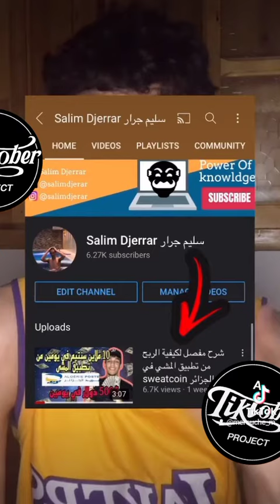ربح المال من تطبيق المشي الرابط في الوصف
Check out this free app — It Pays to Walk 🚶